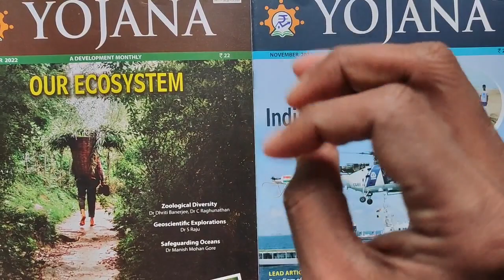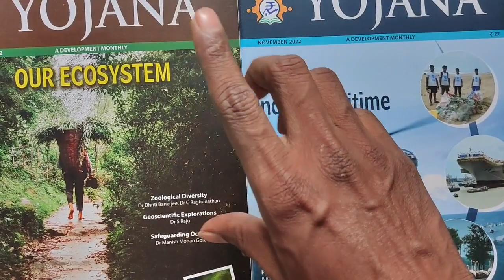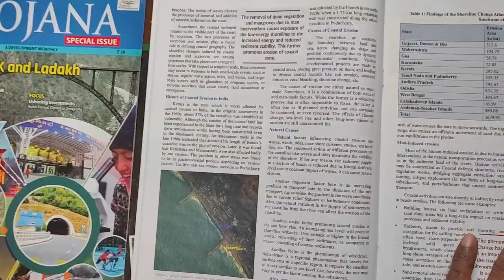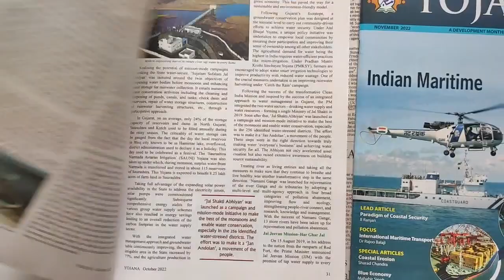Yojana Monthly Magazine | Yojana November Month Books | Yojana in Tamil November 2022 | JB Books